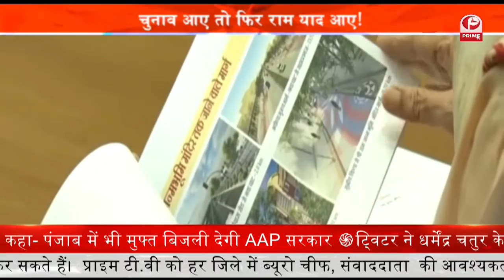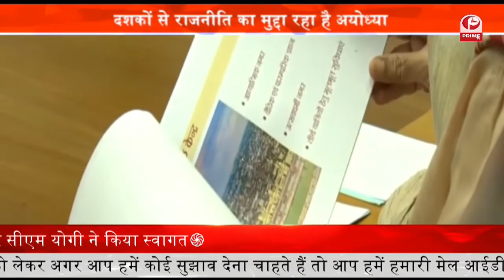UP Election 2022 क्या राम नाम पे हो गी उत्तर प्रदेश 2022 की राजनीति की लहर || Prime Tv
क्या फिर से भगवा रंग में रंगे UP Election 2022

बीजेपी के हीरो रहे योगी आदित्यनाथ को लेकर यूपी में कई तरह की चर्चाएं हैं। क्या सबसे बड़े राज्य में फिर होने जा रहा है कोई बदलाव